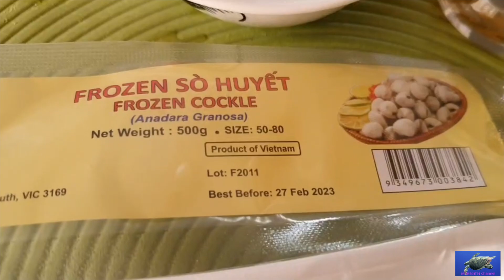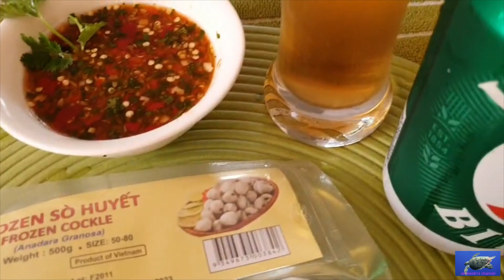หอยแครงจากเวียดนาม กะนํ้าจิ้มแปดรส อิอิ 🤣🍺🍻